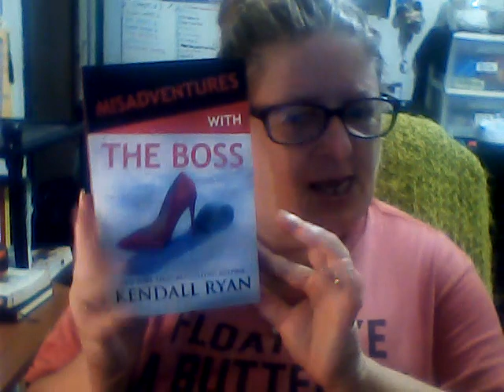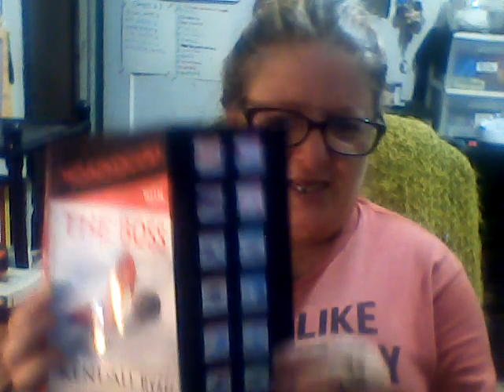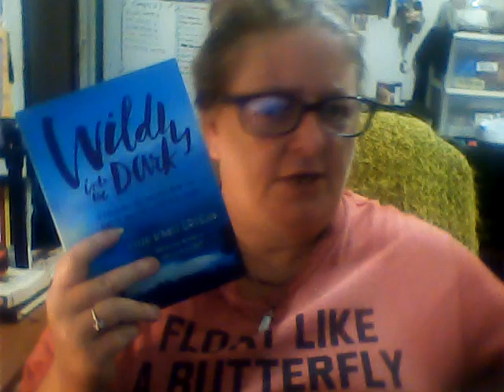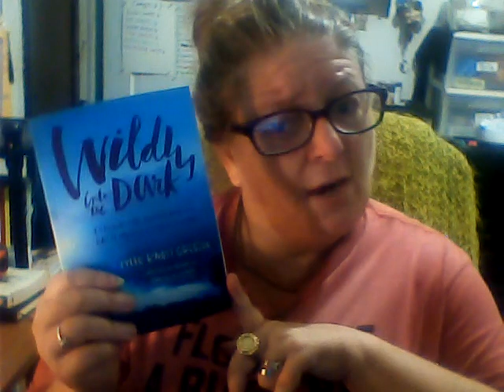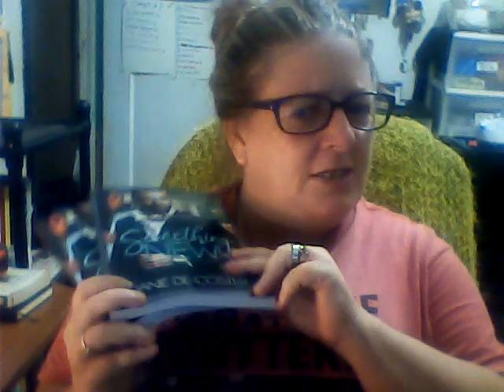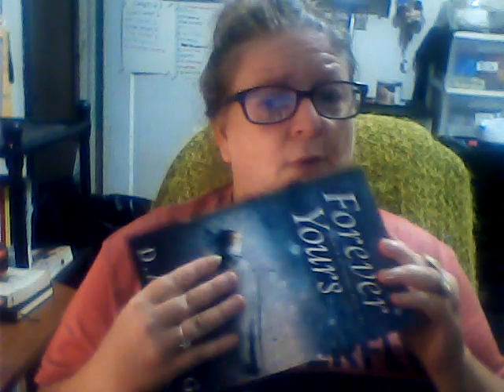September TBR August 2023